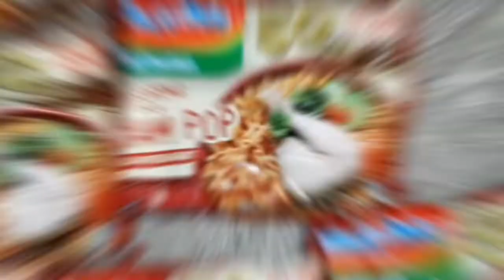MUKBANG 10 BUNGKUS INDOMIE RASA AYAM POP TERBARU! ABIS GAK YAA???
divideo kali ini kita makan 10 bungkus Indomie rasa terbaru  yaitu Ayam Pop.

penasaran gimana rasanya? tonton langsung video nya sampai habis yaa guys💓!

Follow instagram kita juga yaa. thankyou💓